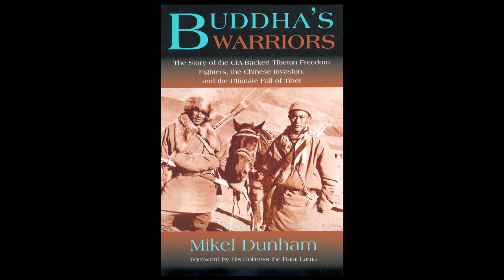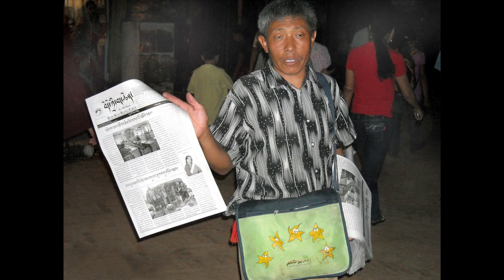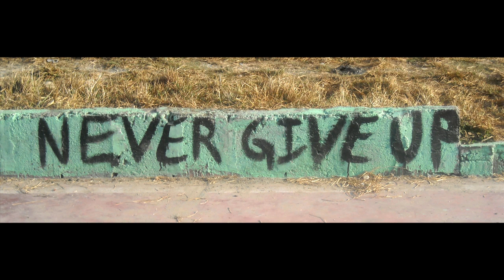Mikel Dunham- Kickstarter Promo Video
Caught in Nepal is a photography book that documents the daily lives of Tibetan refugees stranded in Nepal. The photographs were taken exclusive by Tibetan refugees.

The first step of the project began three years ago, when I traveled to the settlement camps and distributed ten inexpensive digital cameras. None of the recipients had ever owned cameras and only three exhibited any knowledge or experience with photographic equipment. Expertise was far less important to me than my volunteers' daily access to the economic, social and spiritual challenges encountered by the Tibetan Diaspora.